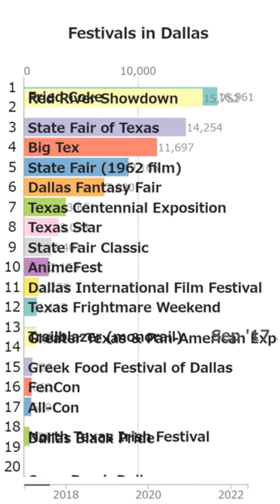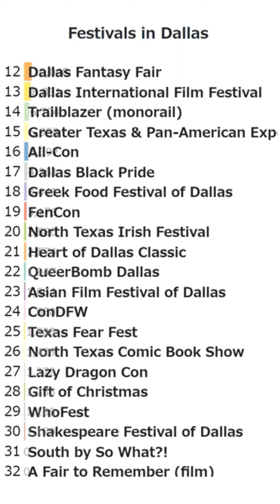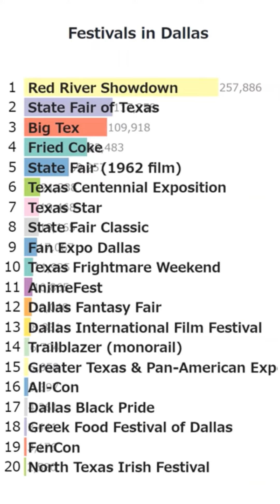"Festivals in Dallas" Wikipedia accesses Bar Chart Race (2017-2022.6)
This is a Bar Chart Race based on the number of accesses to articles in Wikipedia category "Festivals in Dallas".